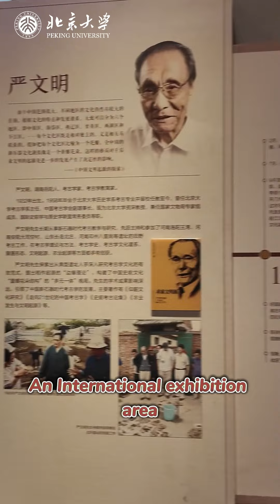The Arthur M. Sackler Museum of Art and Archaeology | PKU Must Visits EP.1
Discover the treasures of China's past at the Peking University's Arthur M. Sackler Museum of Archaeology and Art. Immerse yourself in captivating exhibits, showcasing ancient artifacts and masterpieces that blend history and aesthetics. A must-visit for culture enthusiasts!

🎦: Zheng Zibo

WeChat: PKU_Eng